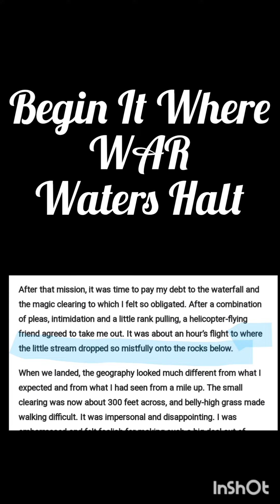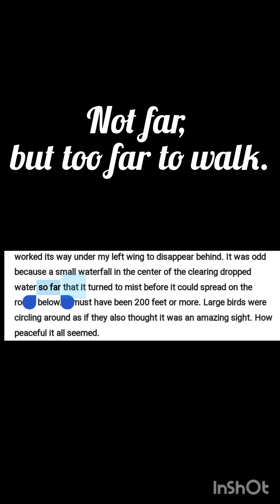Forrest Fenn, Directions To A French Soldiers Grave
Fenn is associating the political and social issues of the War bonnet with his My "War For Me Story" the directions and  words in the treasure poem are exactly the same as the directions to the French soldiers grave.